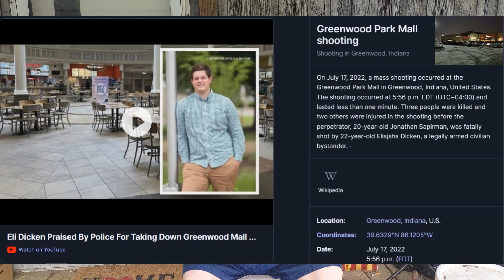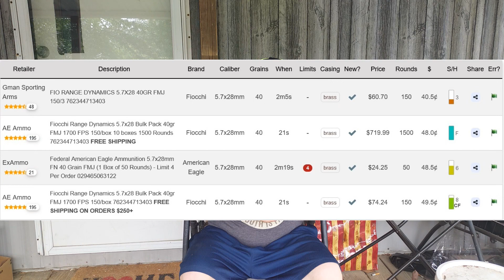Swarm of Bees! The 5.7x28 philosophy of use